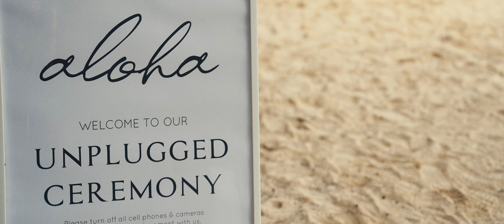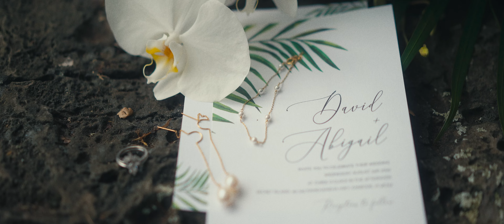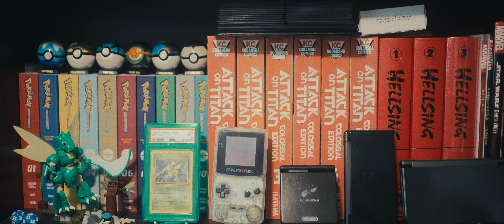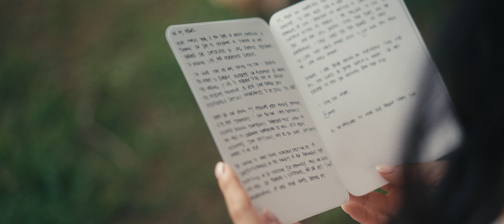Kualoa Ranch Wedding | Oahu, Hawaii | Abigail and David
Venue: Kualoa Ranch, Secret Island, Moli'i Gardens
Location: Oahu, Hawaii

Hi, it's Rena and Jack, your dream wedding video team 👋✨

Previously known as Seeking Films, we have decided to rebrand we We Go Film!
We're based in Honolulu, Hawaii and strive to capture in the most honest way possible ❤️

💖 ABOUT
We want to spend this lifetime doing what we love. We specialize in cinematic wedding videos, content creation for brands, and strive to create work that excites and inspires us.